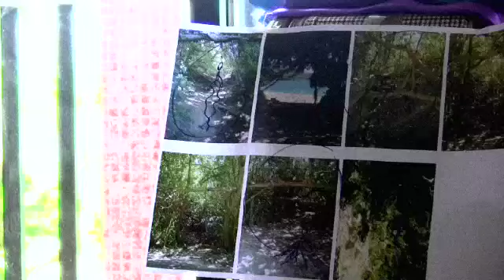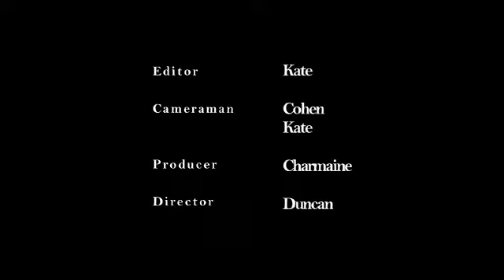Kristina Lao - Artist Profile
Hong Kong singer / song writer

Produced by Tiberius Productions